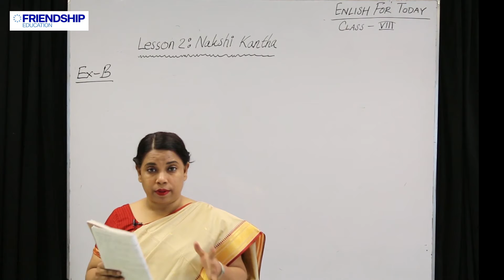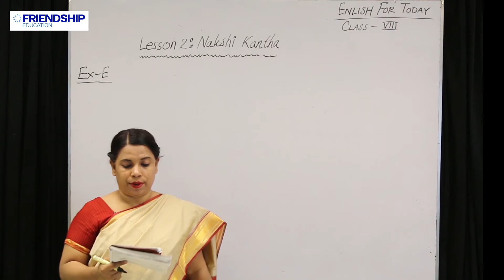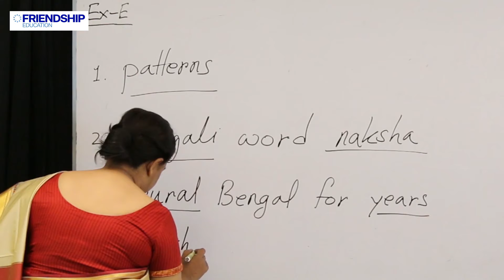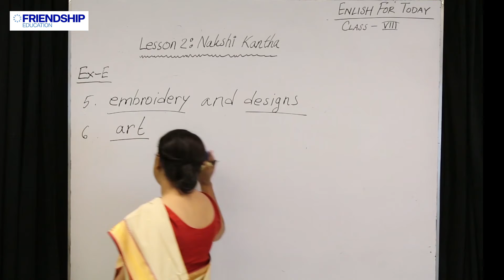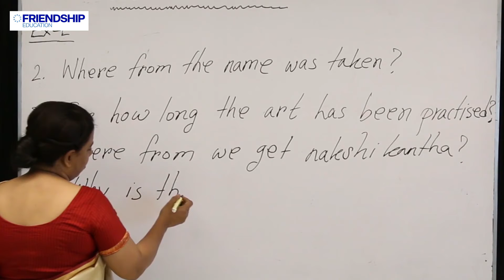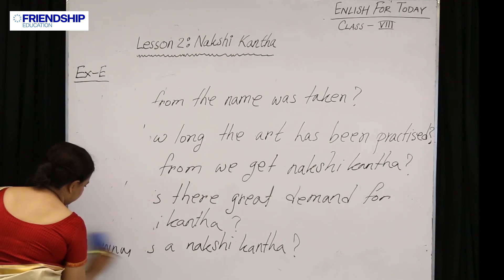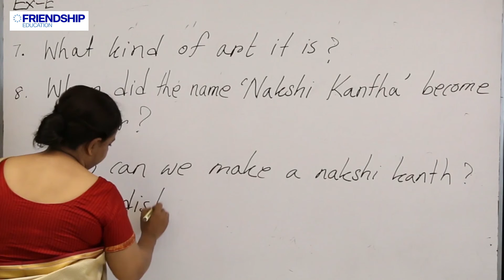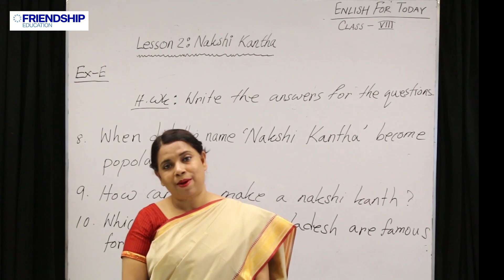English 1st Paper - Unit 1, Lesson 2 - Class Eight